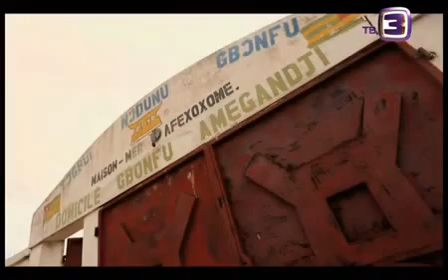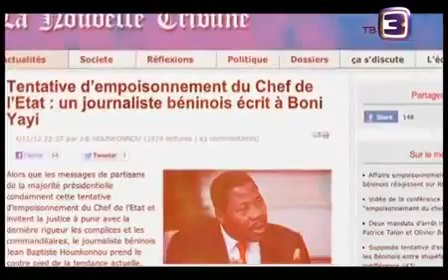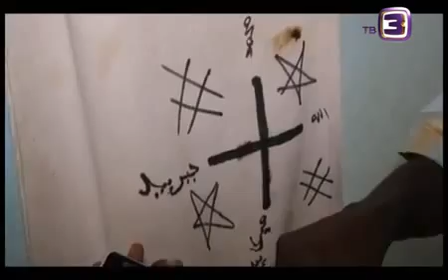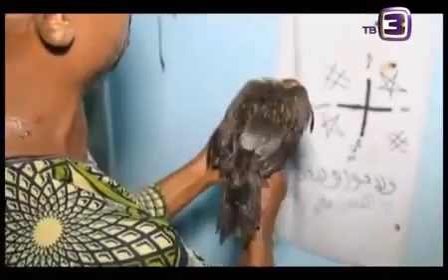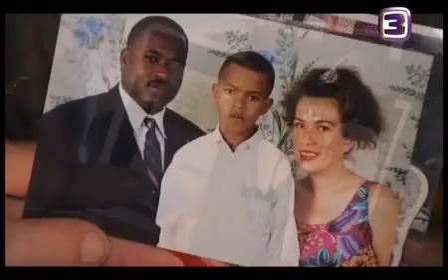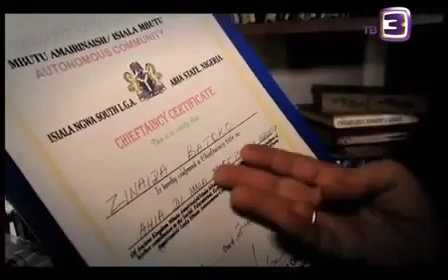Колдуны Мира. Бенинские Вуду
Вуду – традиционная африканская религия, представляющая собой конгломерат из всевозможных анимистических культов мистического порядка. Вуду означает дух на наречиях народностей древней Дагомеи. Религия характеризуется прежде всего верой в то, что мир населен добрыми и злыми духами, от которых зависит здоровье и благосостояние людей.